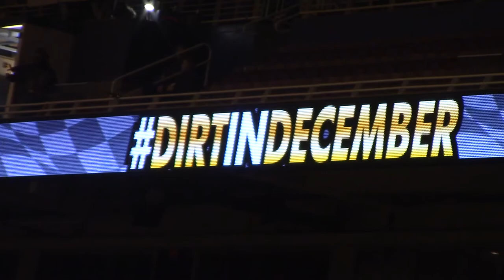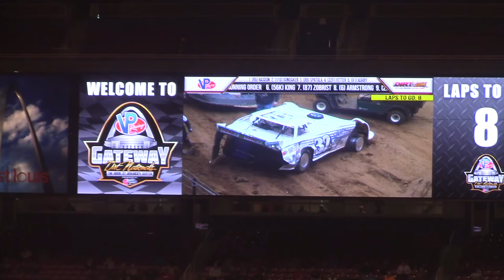Gateway Dirt Nationals Late Model Heat 5 Fri 12/15/17